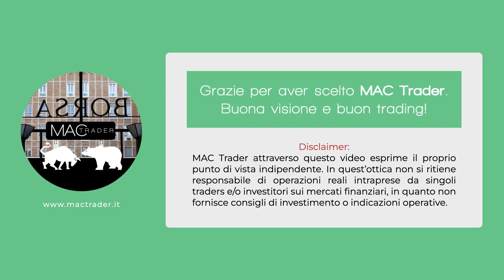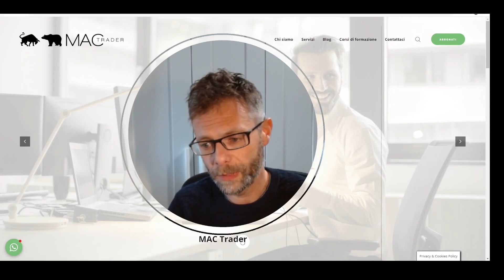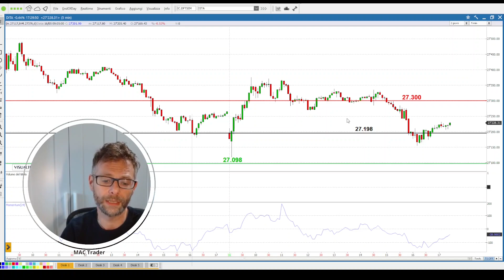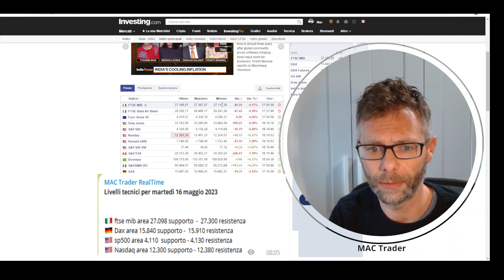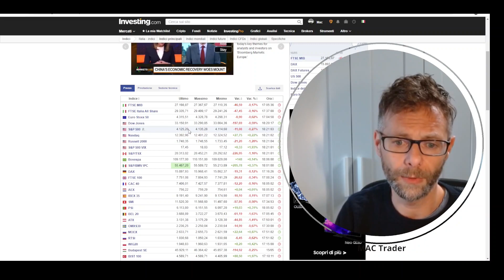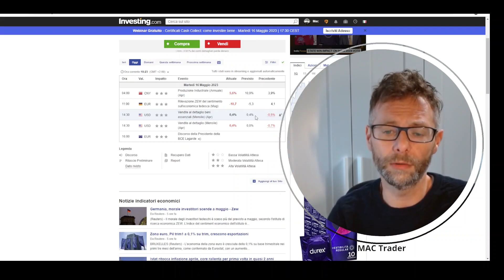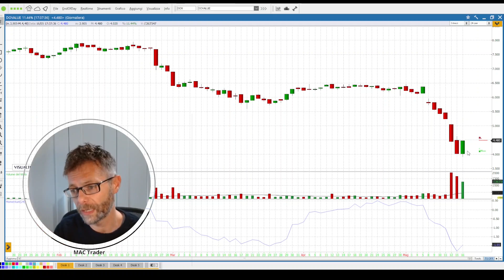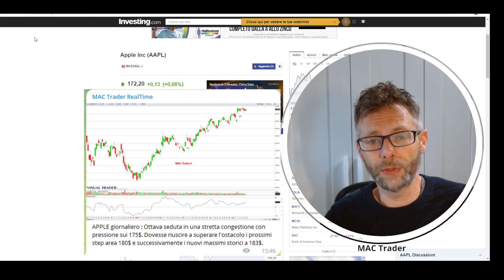MERCATO: 🌪🌪LA QUIETE PRIMA DELLA TEMPESTA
Mercato corto, mercato incerto. Il sentiment degli investitori.

1) accedi al canale telegram ad accesso libero per vedere tutto ciò che abbiamo segnalato per ogni seduta di borsa 📊📈📉

Segnali di Trading:

1) BASIC (azioni operatività limitata)
2) BOND (trading su BTP)
3) PREMIUM (azioni, indici, materie prime, long short. Senza limiti)
4) TS (trading System su azioni italiane e americane)
5) REALTIME tutte le segnalazioni del canale free MA IN TEMPO REALE.